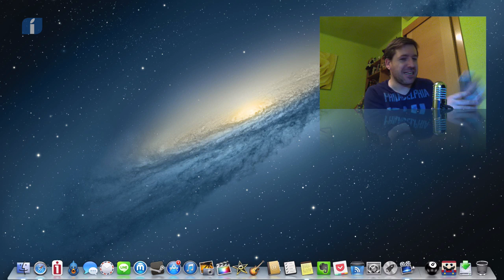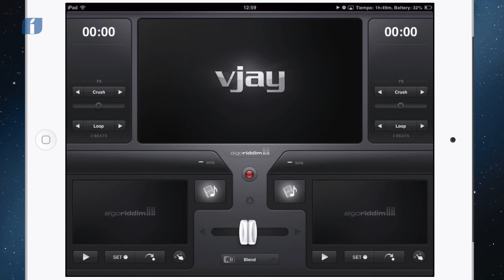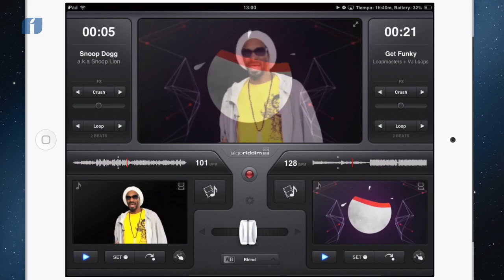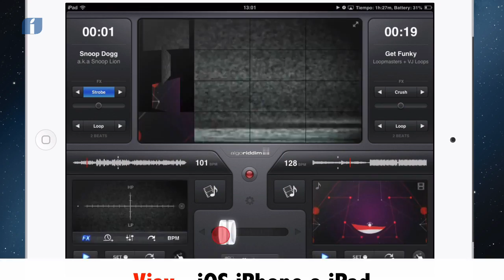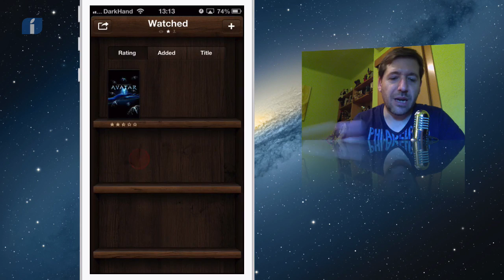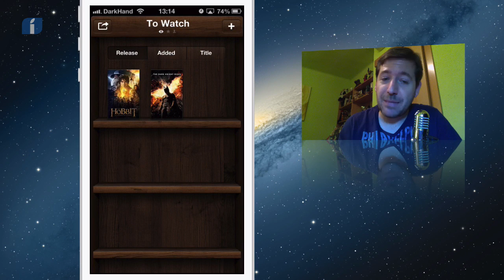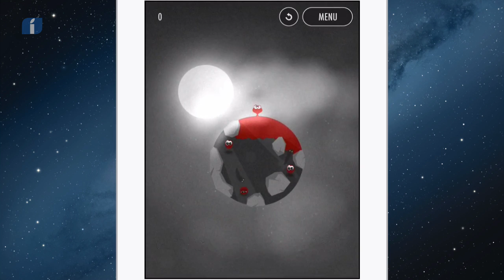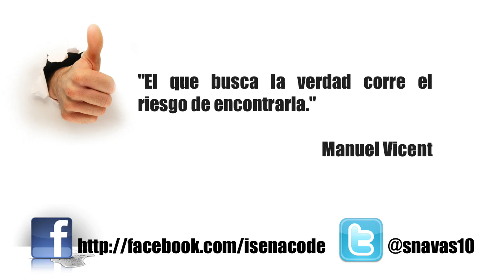AppsGratis 21 Junio 2013